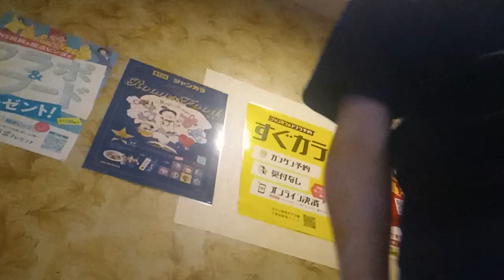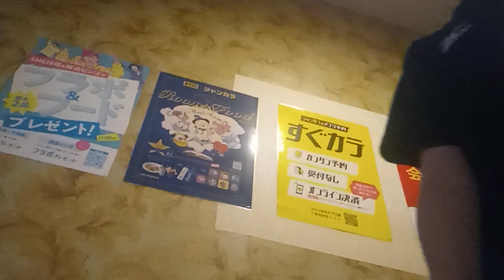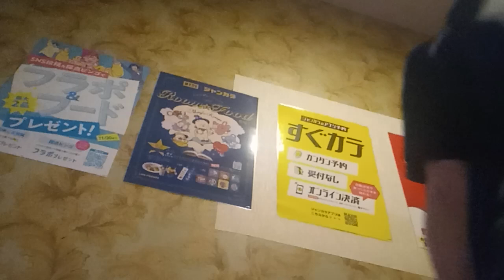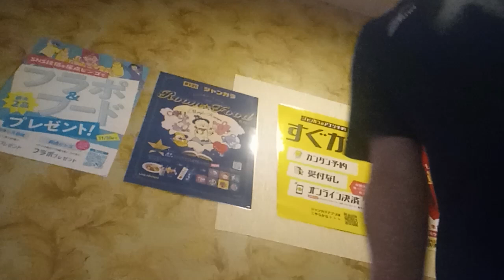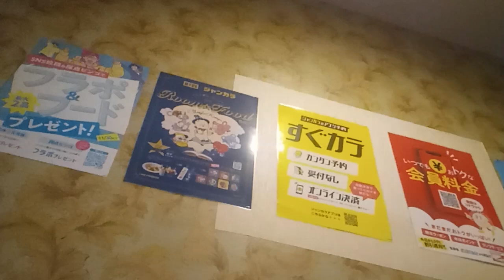ONLY LOVE (ハウンド・ドッグ) 1988年10月ヒット曲を唄っています